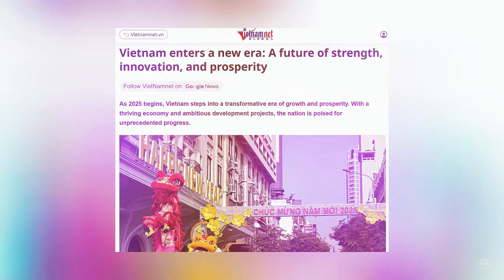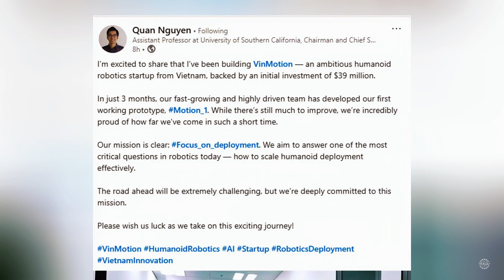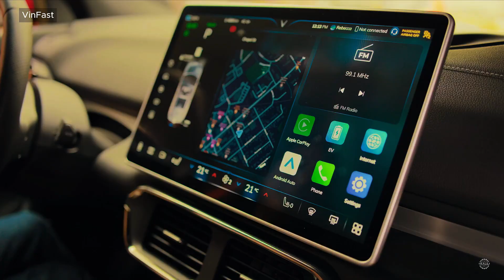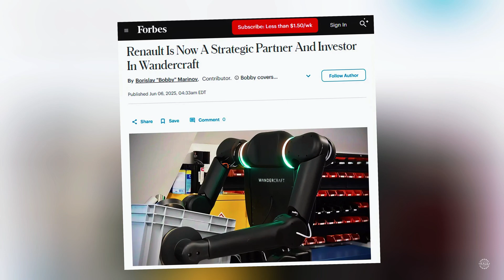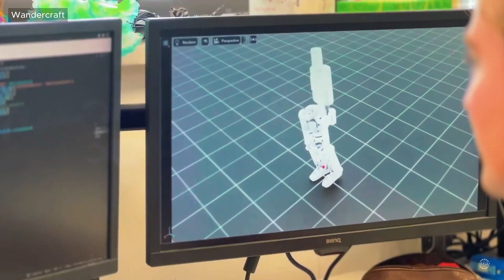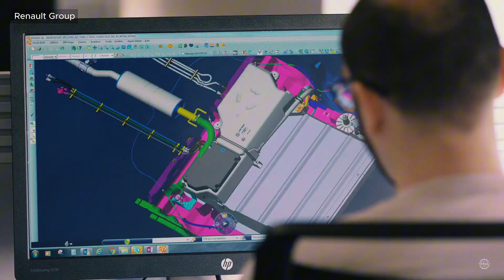Humanoid Robots Enter Industrial Workforce in Vietnam and France | Vingroup and Renault AI Robots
Humanoid robots are starting to enter Vietnam's industrial workforce.

The Bamboo Nation is aggressively modernizing its manufacturing base as it positions itself as a more affordable and more flexible alternative to China. It’s become a top China Plus One destination, meaning global companies are keeping operations in the People’s Republic but also expanding into Vietnam to reduce costs, avoid risks, and strengthen their supply chains.

With a population of 101 million people, the country has expanded its manufacturing base by 116 percent over the past decade.

Vietnam has already invested heavily in automation and smart factories, deploying industrial robots across key sectors like electronics, textiles, and automotive manufacturing. The government incentivizes AI and robotics adoption with tax breaks and subsidies.

When it comes to humanoids, Vietnam is taking a much more cautious approach than China, which is determined to mass produce fake humans throughout 2025 and lead the industry by 2027.

The newly established VinMotion is leading the way. The subsidiary of Vingroup, the country’s largest private conglomerate, just introduced its first bipedal humanoid robot.

Named Motion_1, the robot is designed to fit into existing workflows, starting with light-duty industrial tasks like material transport, visual inspection, and basic assembly support on factory floors.

It’s Vietnam’s first major effort in humanoid robotics since the TOPIO series, which started in the late 2000s. Unlike Motion 1, however, TOPIO was primarily created for entertainment and research. The robots became known for their table tennis abilities, though they never reached pro status.

Vin Motion, which launched in January 2025, has already built and tested five prototype versions of Motion_1. The company says it’s building an entire ecosystem for deploying the robots, which the firm calls a Humanoid of Things Infrastructure.

0:00 – Introduction
1:05 – Introducing VinMotion
1:14 – Motion_1: VinMotion’s Humanoid Robot
1:45 – Vietnam’s First Major Humanoid Since TOPIO
2:07 – VinMotion’s Prototypes and Humanoid of Things Infrastructure
2:43 – Deployment at VinFast
3:20 – France's Approach with Renault Group/Wandercraft
4:05 – Calvin: The Headless Humanoid
5:12 – Renault’s Factory Rollout
5:34 – French Robotics Firm Shutdown